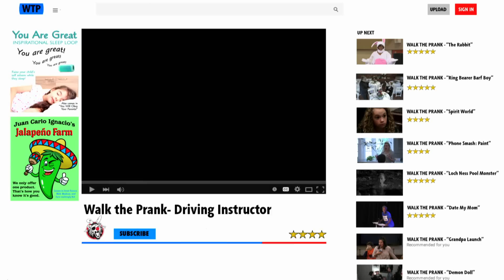מותחים בהליכה | שיעור נהיגה | Walk The Prank